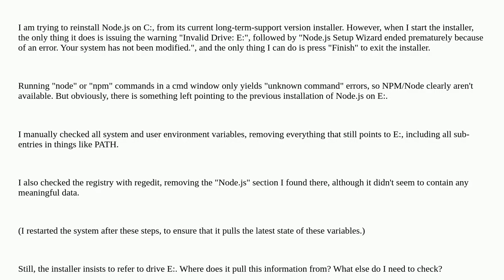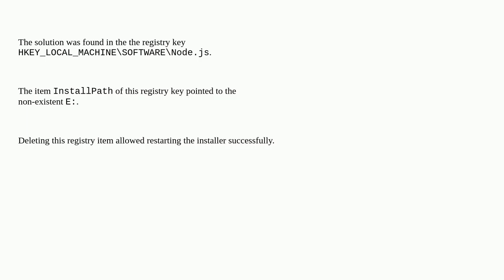Where does node.js pull its installation path from?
A special thanks goes out to the community

  windows-10 node.js